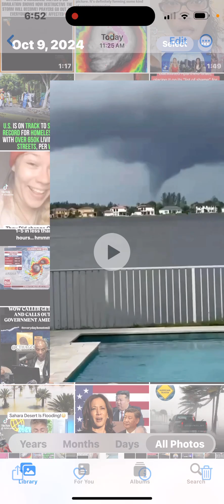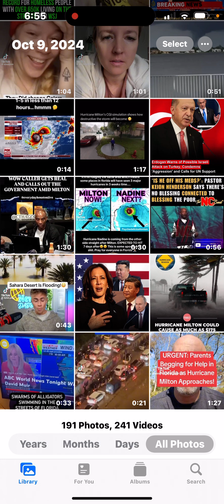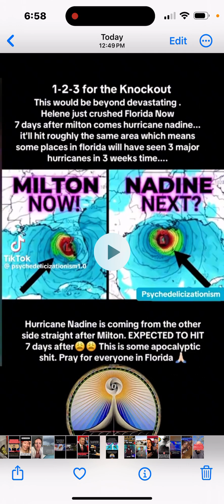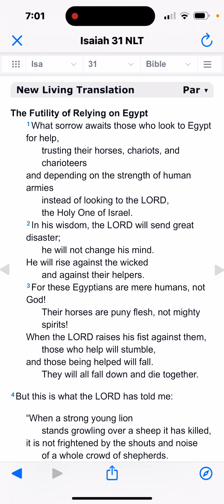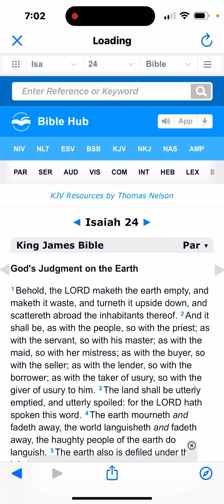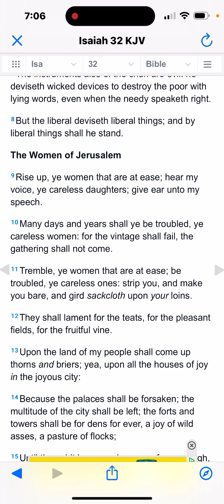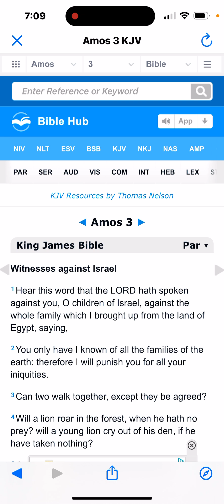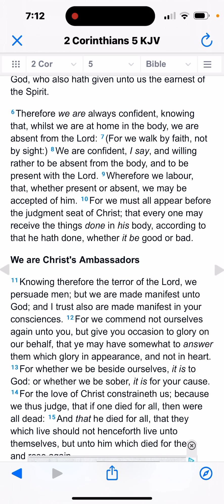Are You still seeking Egypt aka America for Help???!